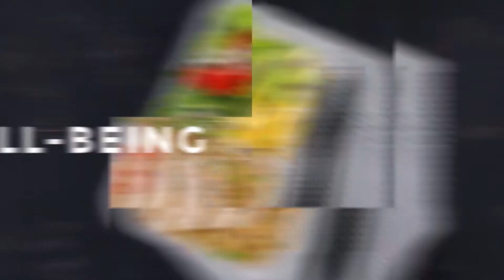HOW I GOT INTO HEALTH 🥑 AND FITNESS 🏋️‍♀️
I want to share with you my story, how I started my health and fitness journey. It might be helpful for someone, who is going through something similar and find it inspiring, that anyone can change their lives.

I was never athletic growing up and I was always told, that I’m not good at sports, I shouldn’t even try. So I believed this about myself and thought myself less of anyone, who had the persistence to workout regularly and the discipline to do what it takes, to eat clean etc.

But just like for most people, I had a really hard turn in my life, I had an accident and I realized, that I need to take care of myself. I realized, that if I continue my life like this, eating junk food and sitting and laying all day, not moving my body, I will have all kinds of physical and health issues. This was one of the hardest periods of my life and the most challenging mentally.

I’m 28 years old now, this happened about 6 years ago. I’m so grateful for this experience in my life, which made me stronger mentally and physically as well. I’m continously fighting my beliefs day by day and demolishing my thoughts that I can’t do this, I’m not good enough.

I’m overcoming my old self every single day, some days are harder than the others. But it is all worth it. My fitness and my nutrition is my life now, and I would never go back to my old lifestyle. Maybe for some people, who grow up eating well and doing sports this is easier, this is natural. But if you are like me, you should know, you are not alone. And you can do this, we can do this!